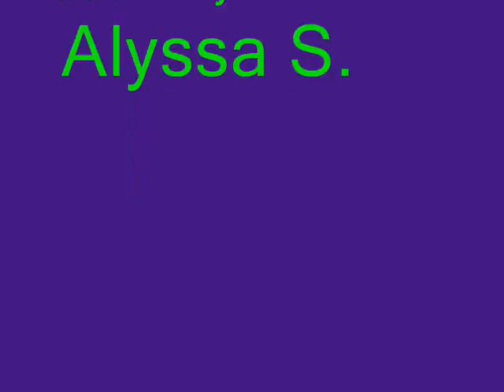alyssasmovie.wmv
Animation created for art class.